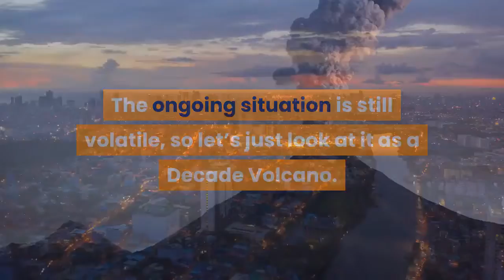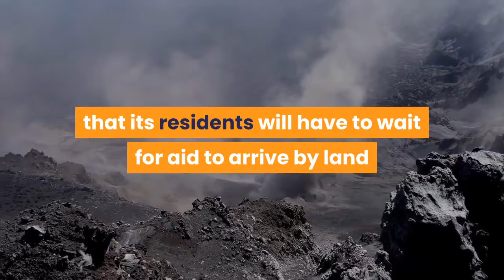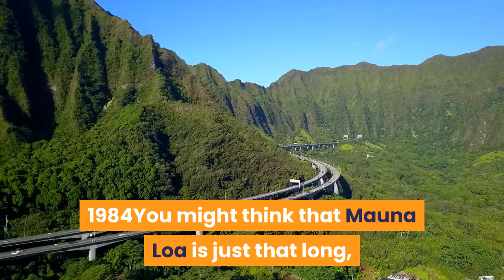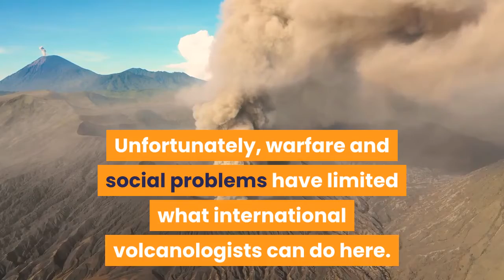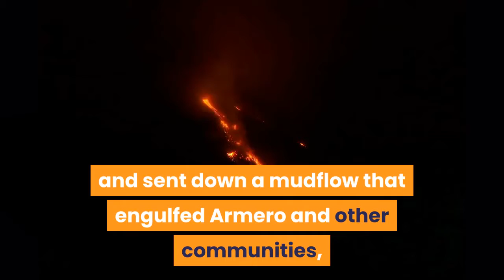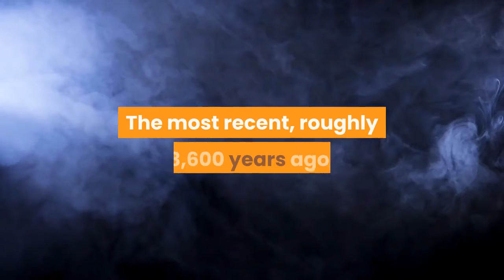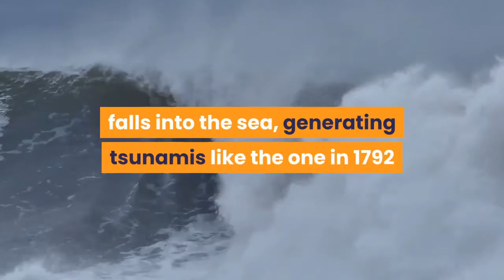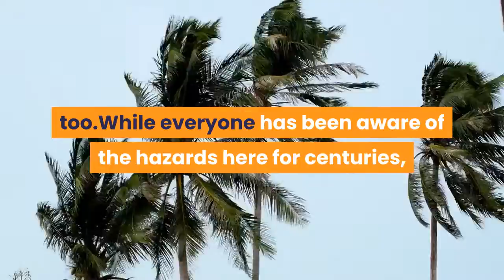🛑16 MOST DANGEROUS VOLCANOES IN THE WORLD 👉 Perfect List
This video has information about :🛑16 MOST DANGEROUS VOLCANOES IN THE WORLD  👉 Perfect List